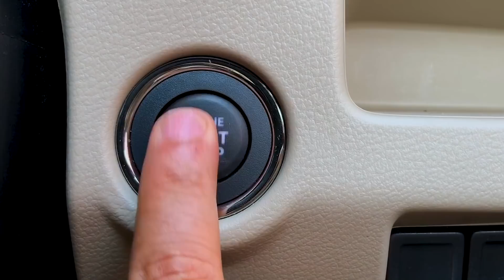On India's Fastest Road In A Mercedes-AMG GT R | Feature | Autocar India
There's a new road in Rajasthan where you can theoretically max out your car. Hormazd Sorabjee heads out to experience the pristine black asphalt in a very yellow Mercedes-AMG GT R.